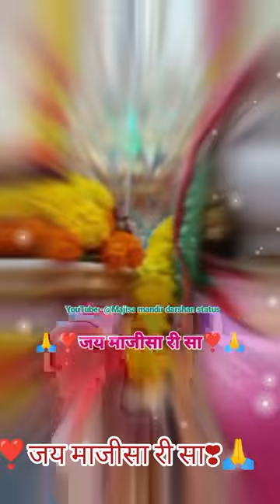Majisa bhajan 🙏माजीसा सुभ आरती🔥/Majisa new Bhajan/Majisa satatu//majisarightone